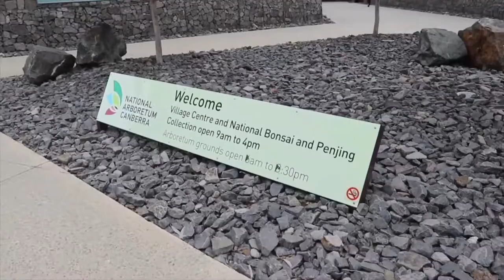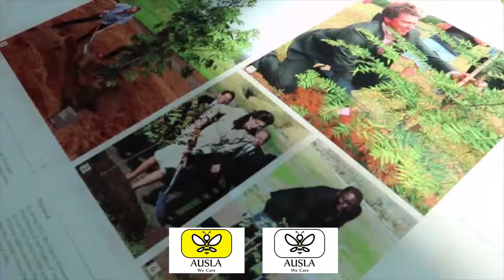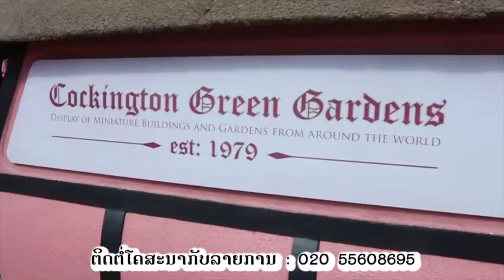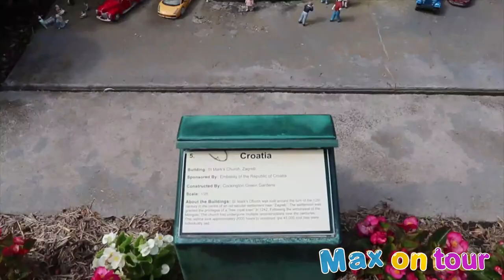Max on tour Australia part3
ແມກສ໌ ພາທ່ຽວ ອົດສະຕ່າລີ່ ພາກ3 (ທ່ຽວເມືອງແຄນເບີຣ່າ)
Max on tour Australia Par3 (City of Canberra)